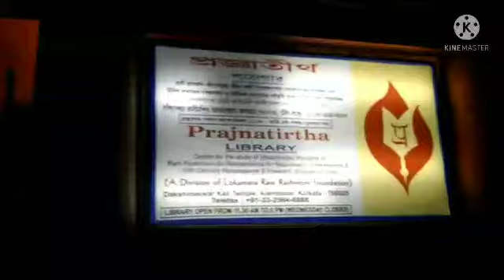বড়দিনের বড় ভোজ সাথে রয়েছে ঘরে বানানো Orange 🍰 Cake